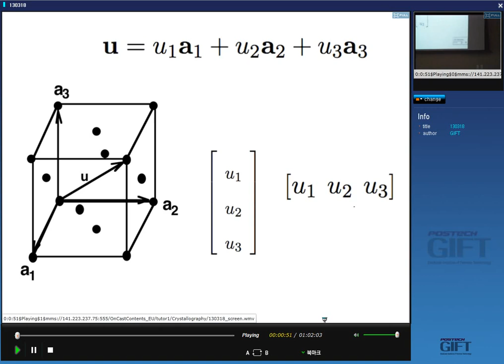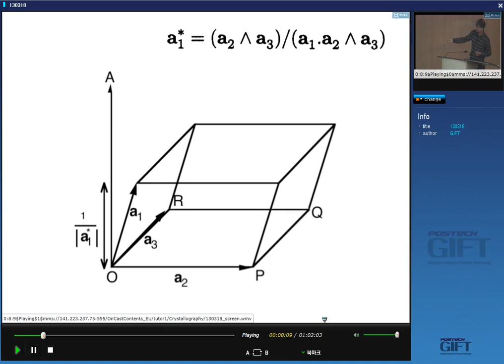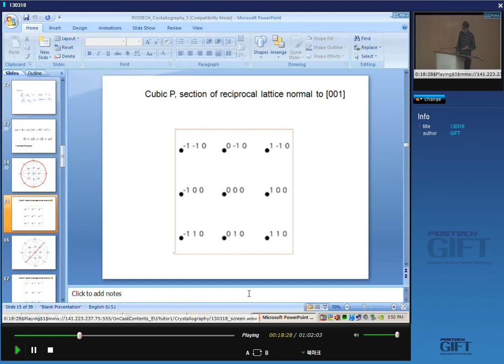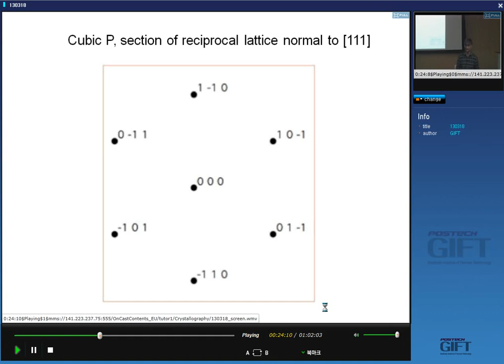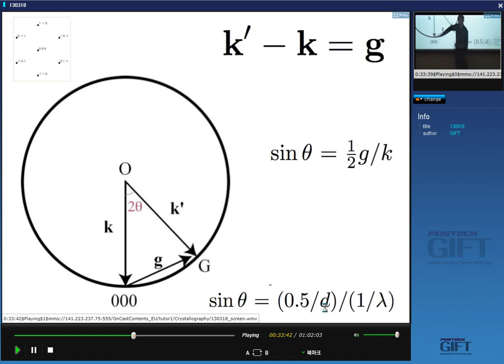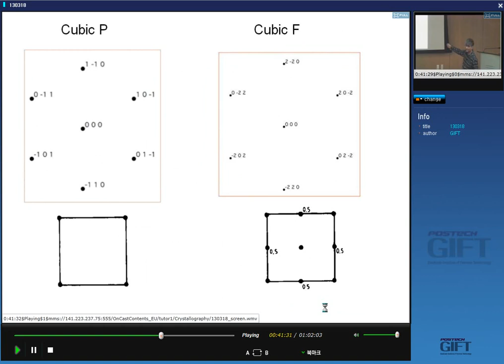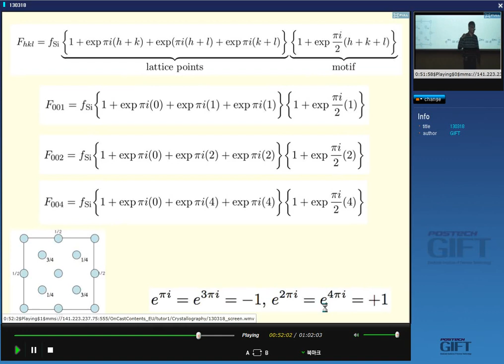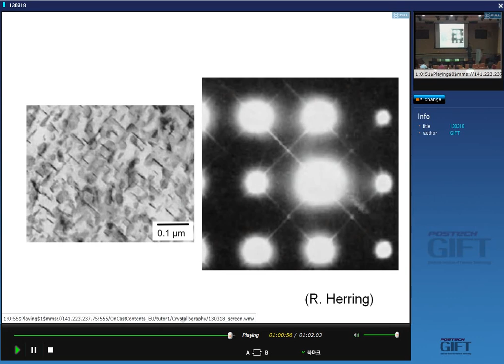Crystallography 7 (2013) Reciprocal Lattice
Lecture by Professor H. K. D. H. Bhadeshia at POSTECH, Republic of Korea